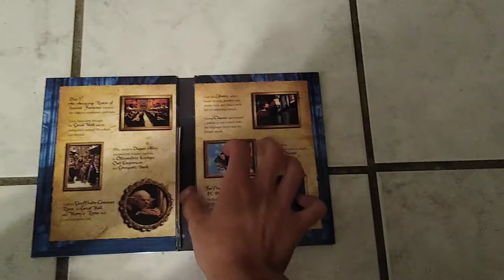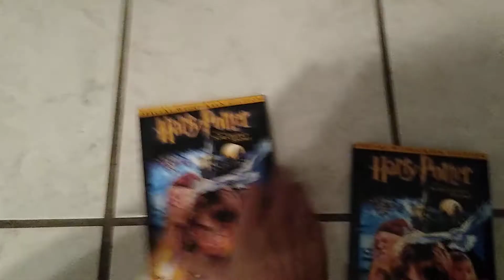Harry Potter And The Sorcerer's Stone VHS/DVD Review